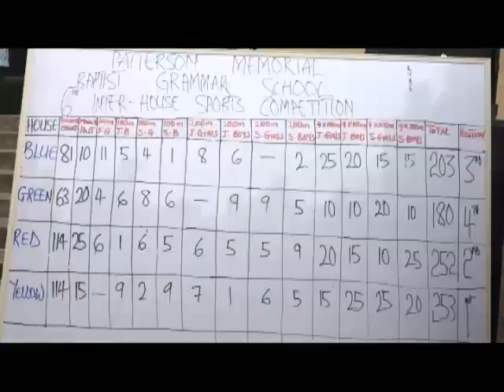Ile Eko Girama Onitebomi Patterson seto ere idaraya idije Onile-jile